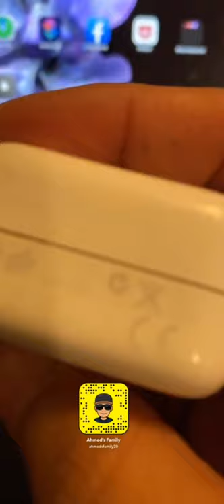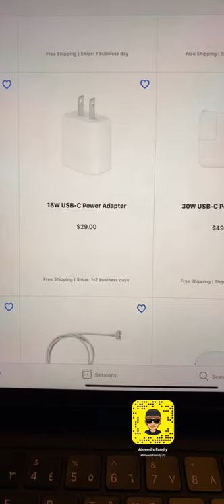سنابات| الشحن السريع وتأثيره على الجهاز